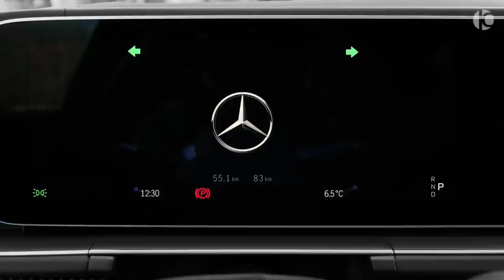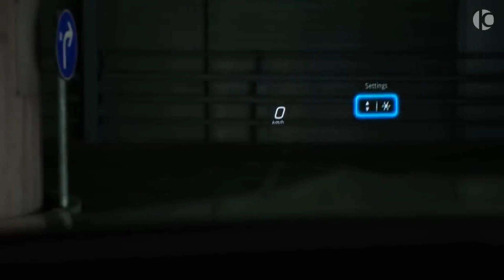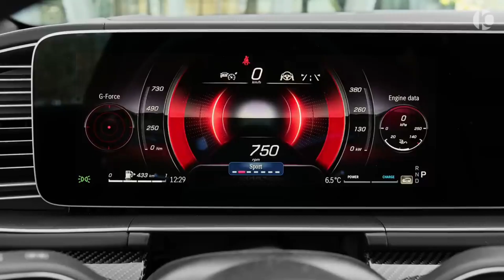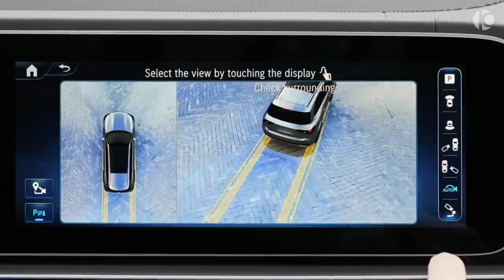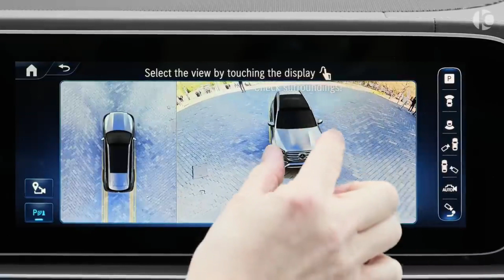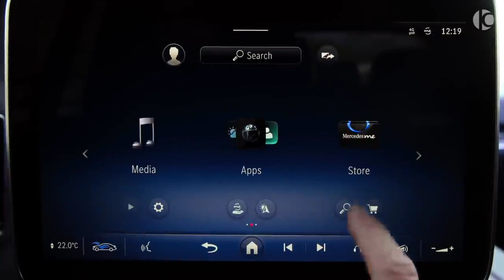2024 Mercedes GLS Facelift - Sound, Interior - Exterior in Detail!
Mercedes GLS 580 4MATIC (2024)

V8, 4.0 L, 517 Hp, 730 Nm 0-100 (km/h): 4.9 s Top Speed: 250 km/h